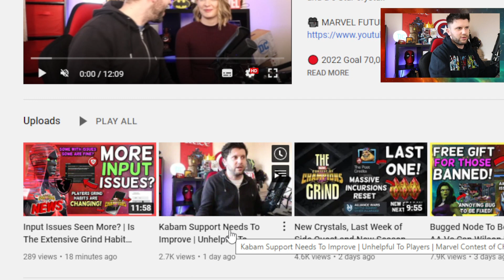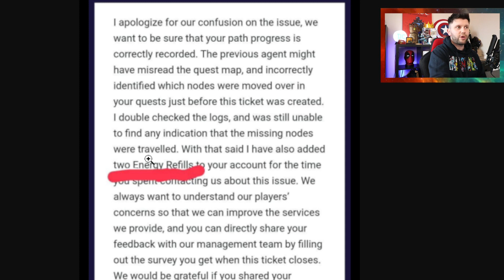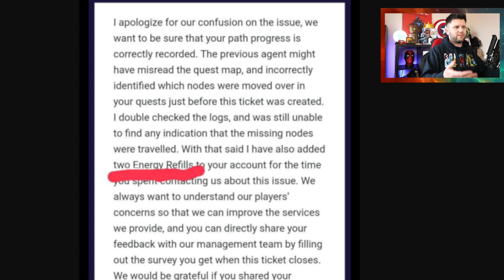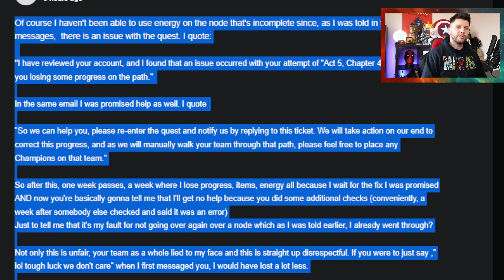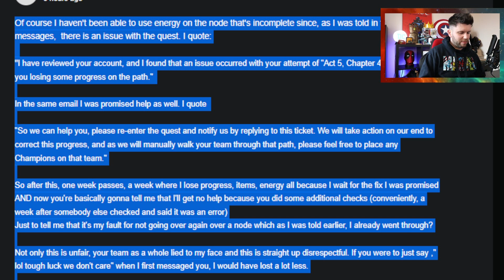Update on the Support Ticket Issue with Kabam | Marvel Contest of Champions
In This Video: This is a slight update to the Video posted yesterday, for context watch the video;